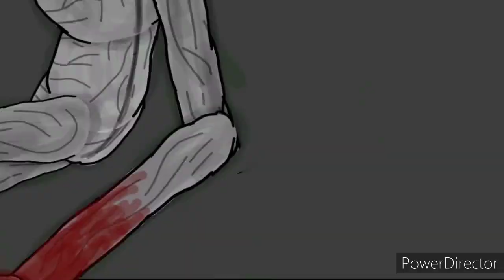death angel vs 096 preview 2